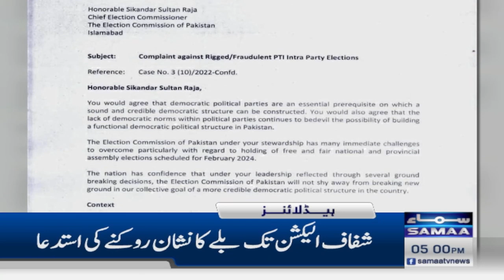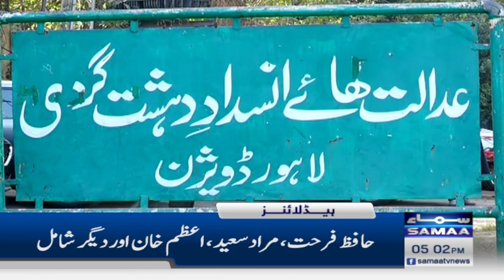Samaa News Headlines 5PM | Big Trouble For PTI |05 Dec 2023 | SAMAA TV